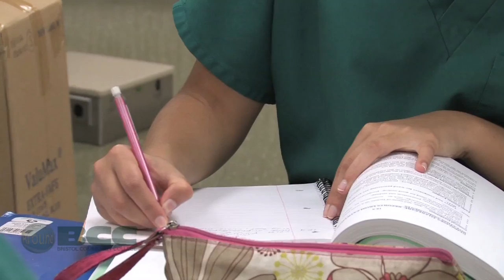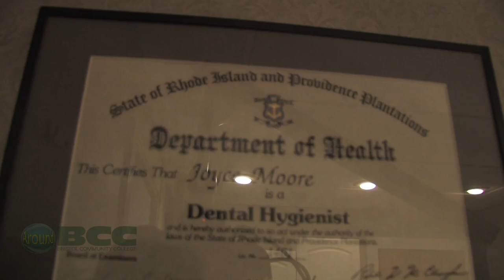Around BCC October 2011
Around Bristol Community College, October 2011